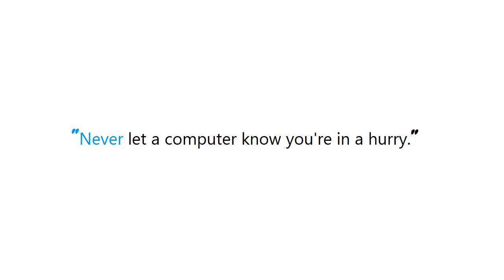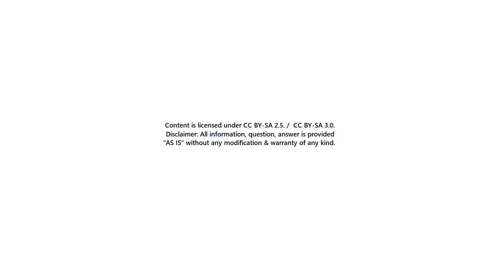PYTHON : Inserting image into IPython notebook markdown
Guide : [ PYTHON : Inserting image into IPython notebook markdown ]